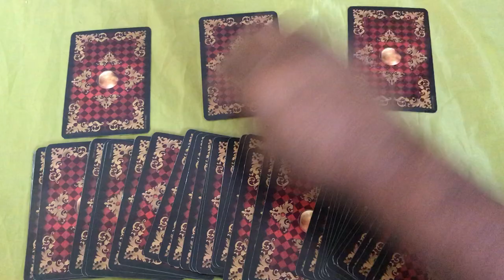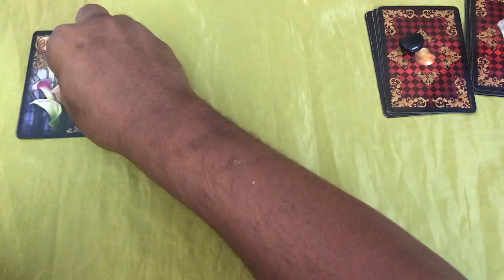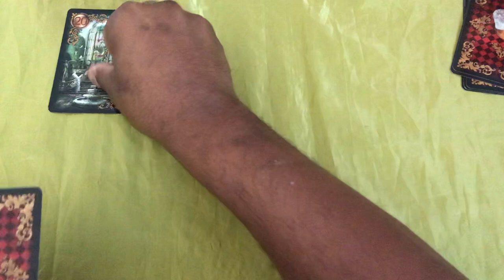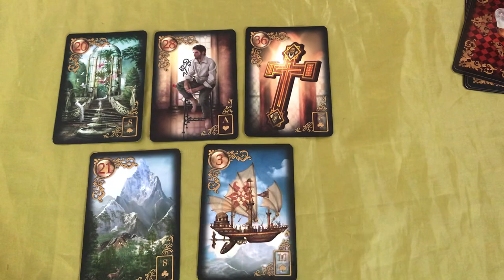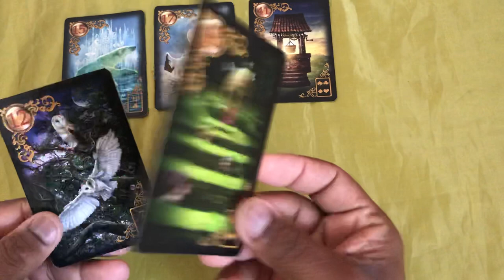ELE HOJE EM RELAÇÃO A VOCÊ! !!💘 [ Tarot Responde ] Tarô [Tarô ] Tarot